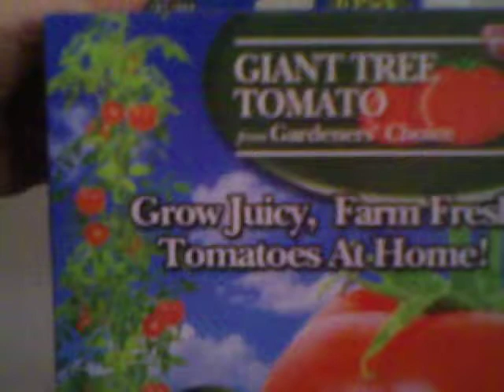very short vid of / Giant Tomato Tree sixpack, transplant updates.AVI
showing still wrapped tomato seed pots that I'll water later today, the cutting from a plant from the clinic in the next town and re-bottled citrus and a grapefruit seedling has come up but you can barely see as it's so gloomy outside and having a light on inside is no help at all.